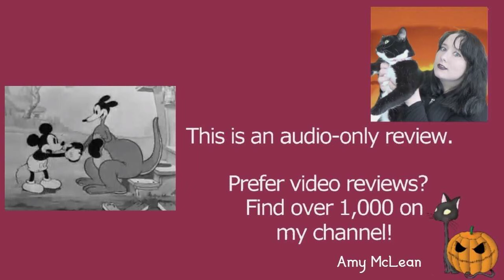Mickey's Kangaroo 1935 Disney Mickey Mouse and Pluto Cartoon Short Film | Review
MY BOOKS What's your review of the 1935 Disney animated cartoon short film Mickey's Kangaroo? It's directed by David Hand, and features Mickey Mouse and Pluto. [OPEN FOR LINKS AND FACTS!] MickeysKangaroo MickeyMouse Pluto Do you want to watch Mickey's Kangaroo? Did you enjoy the full movie or just parts of it? Scroll down for more information!

Amy McLean

About Mickey's Kangaroo 1935

Wondering where to watch Mickey's Kangaroo? Most of the films and TV shows I review can be found on Amazon Prime, Netflix, DVD, or blu-ray.

Cast and Characters:
Don Brodie
Pinto Colvig
Walt Disney
Lee Millar